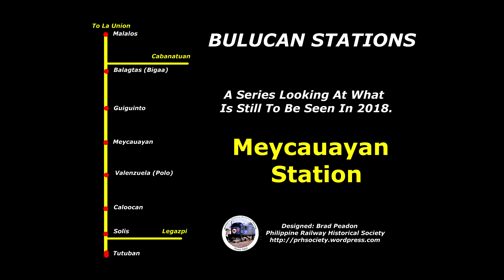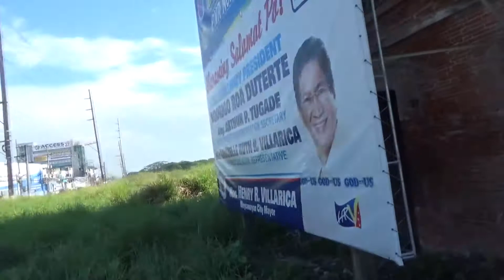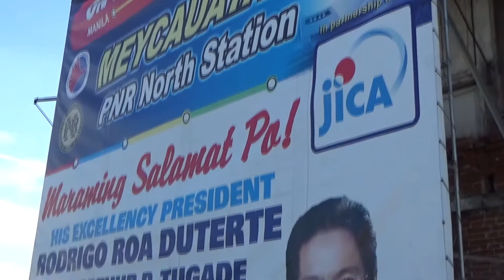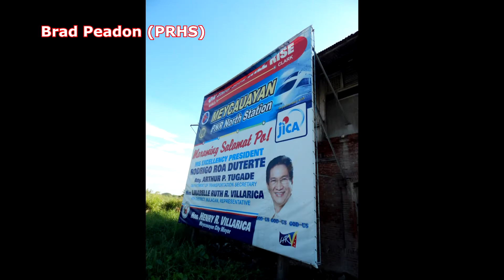SRF52: BULACAN RAILWAY ADVENTURE - MEYCAUAYAN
Meycauayan Railway Station

  As part of our recent trip to the Philippines, the legendary Bundy Colonel and I decided to check out some (not all) of the surviving railway stations in Bulacan Province.
  This was the first stop on this journey.

The line is believed to have operated from 1891 until 1988, closing under the Corazon Aquino administration.

  More stations to come shortly.